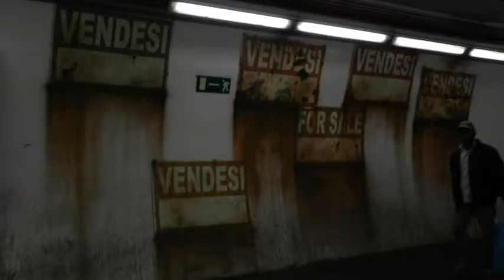Deimy Lith - WORLD No.4 ( 2016 )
Music & photo art - Deimy Lith.